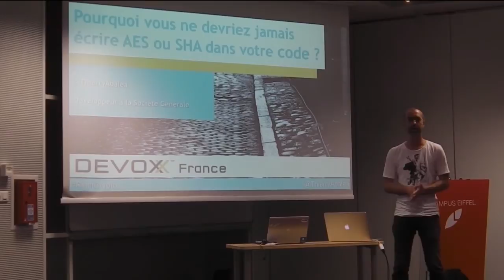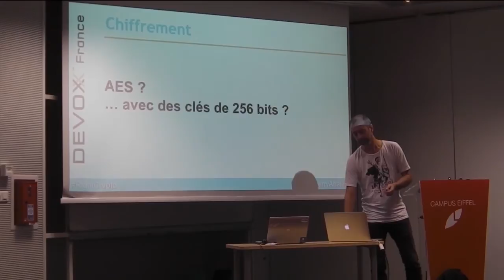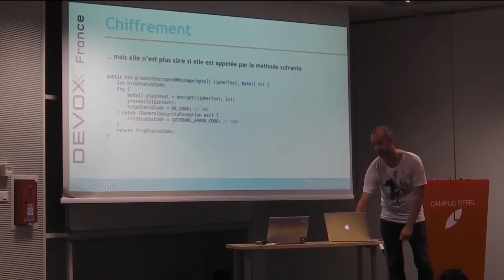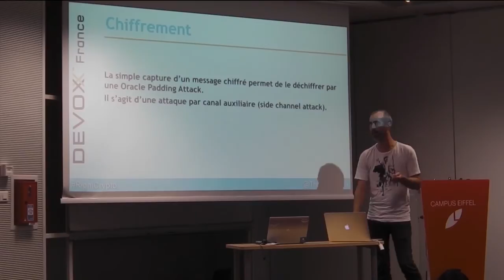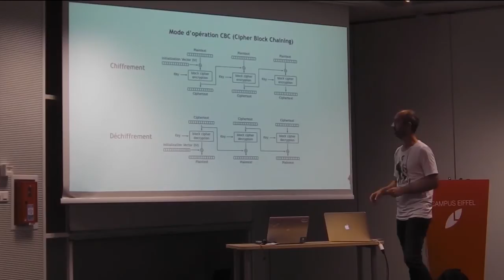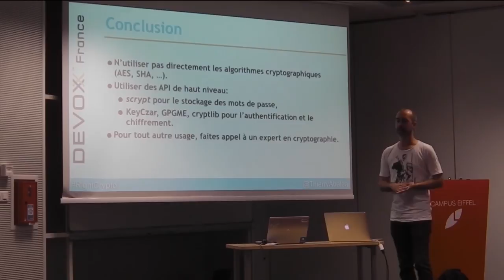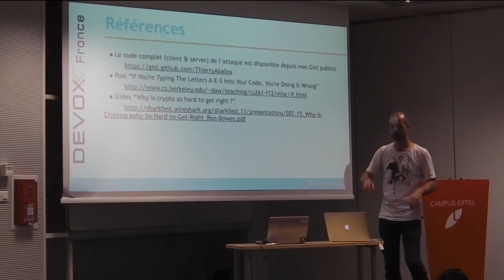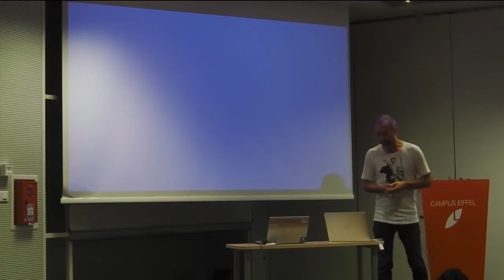[Humantalks][Paris][Juillet 2014]Pourquoi vous ne devriez jamais écrire AES ou SHA dans votre code ?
Pourquoi vous ne devriez jamais écrire AES ou SHA dans votre code ? par Thierry Abaléa (@thierryabalea)

L'utilisation directe d'algorithmes cryptographiques réputés sûrs ne suffit pas à garantir la sécurité de nos applications. Par ex., l'emploi de SHA + un salt pour l'authentification par mot de passe ou l'usage seul de l'AES pour le chiffrement des données ne sont pas sûrs. Lors de ce talk, à travers un rapide panorama des attaques possibles et le cassage en live d'un système basé sur AES, vous comprendrez que le développeur doit se placer à un niveau d'abstraction plus élevé qu'il n'a l'habitude de le faire. Vous découvriez également des bibliothèques dont l'API résouds ces problèmes.